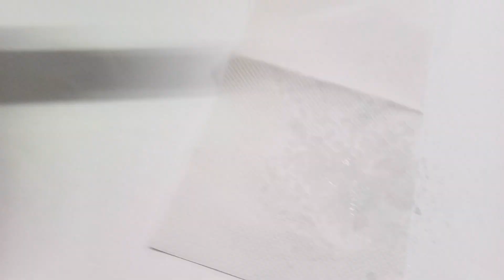breath analyser at low cost